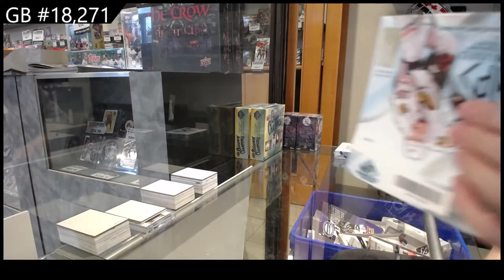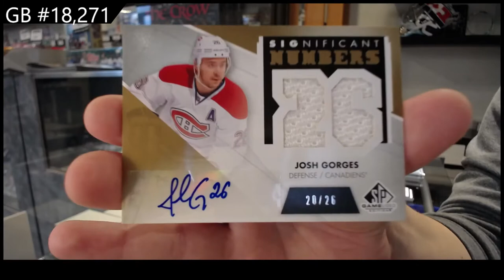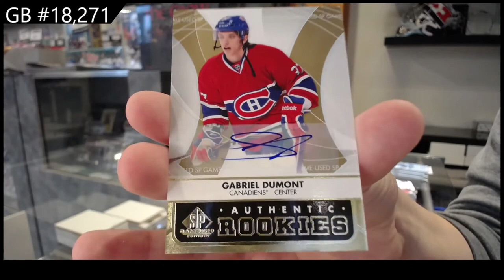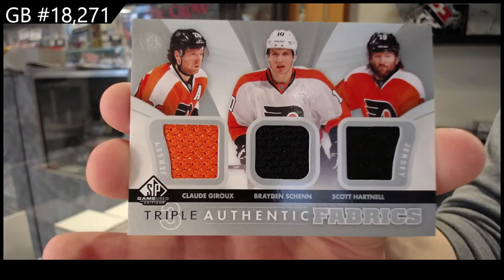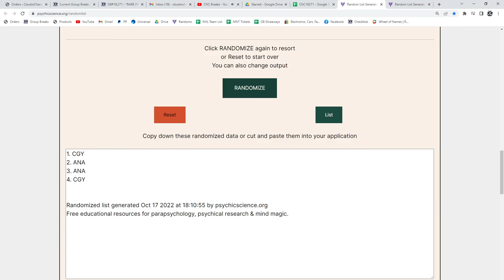12-13 Upper Deck SP Game Used Hockey 2 Box Break - C&C GB#18,271